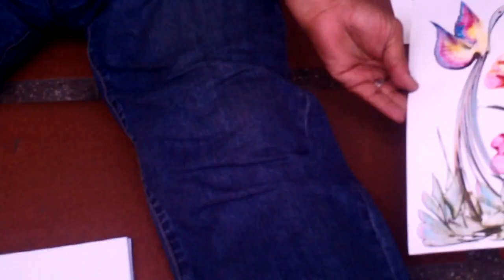Técnica de dibujo China, en Acarigua.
En  menos de 5 minutos hace eso.